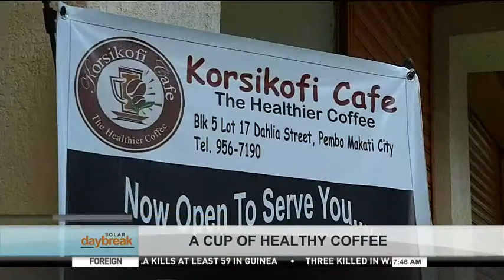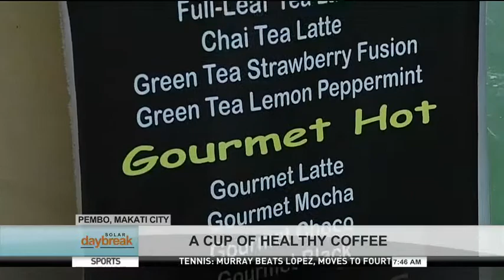SOLAR DAYBREAK: KORSIKOFI CAFE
A new cafe along the Makati district boasts of serving healthier types of brew. Pia Bonalos now joins us from the area to tell
us more.